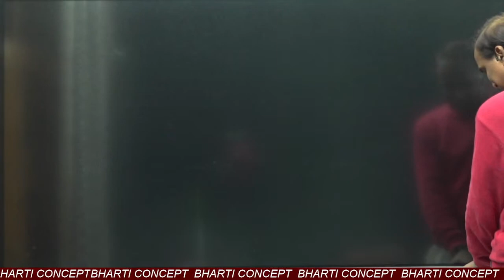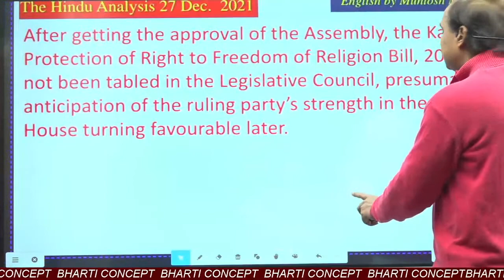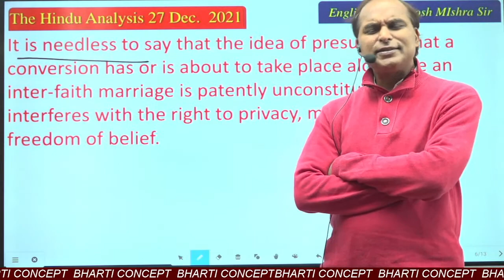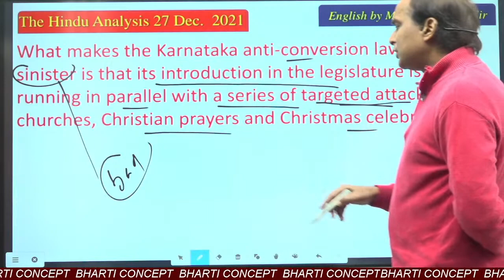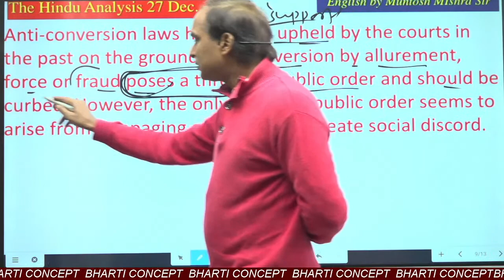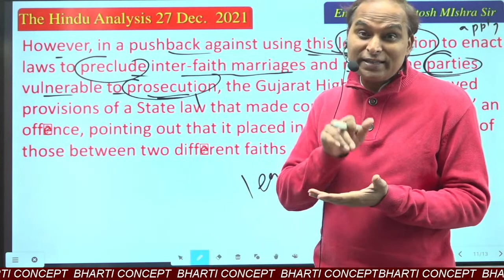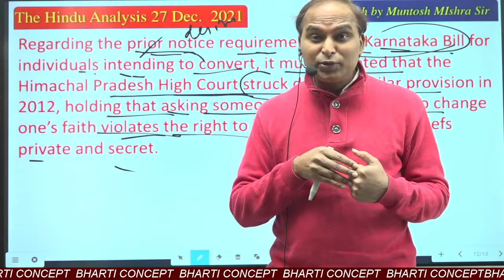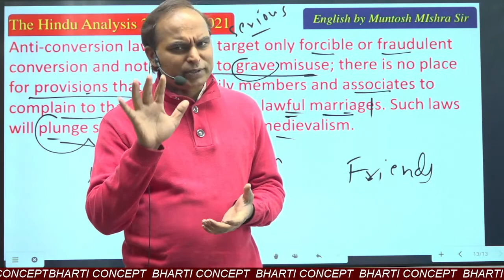The Hindu Editorial Analysis | The Hindu Vocabulary for Banking & SSC Exams | By Muntosh Mishra Sir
The Hindu Editorial Analysis | The Hindu Vocabulary for Banking & SSC Exams

thehinduanalysis today
thehindueditorialbyMuntosh Mishra Sir
the hindu vocabulary
editorial analysis
hindu editorial
hindu vocabulary
hindu vocab
the hindu vocab
The Hindu Vocabulary for Banking & SSC Exams
the hindu by Muntosh sir,